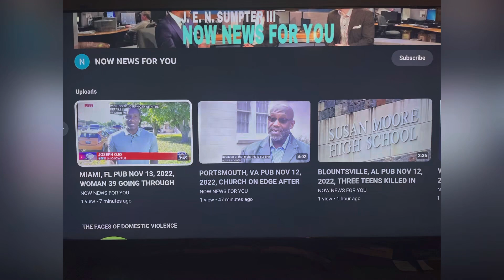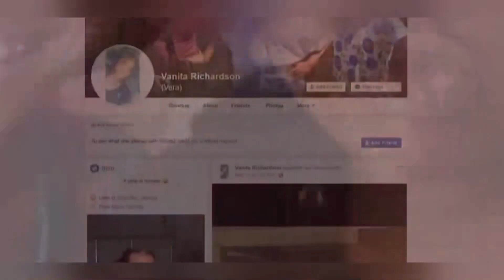VANITA RICHARDSON 19 & TREVENA C. CAMPBELL 31 PUB JUL 23 2020 ROME, GA SHOT TO DEATH 3 ARREST MADE!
NEWS!!! VANITA RICHARDSON 19 & TREVENA C. CAMPBELL 31 PUB JUL 23 2020 ROME, GA SHOT TO DEATH 3 ARREST MADE! REAL JUSTICE FOR THE SUSPECTS IS DEATH PENALTY!!!

YOUTUBE.COM/@REALWOMENMURDERSNOTFICTION9264